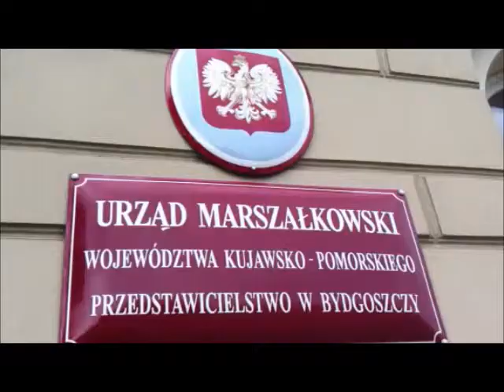Henry McKean explores Bydgoszcz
Henry McKEan explores the Polish city of Bydgoscz. The city is half way between Poznan and Gdansk, and is where many Irish fans chose to stay for Euro 2012